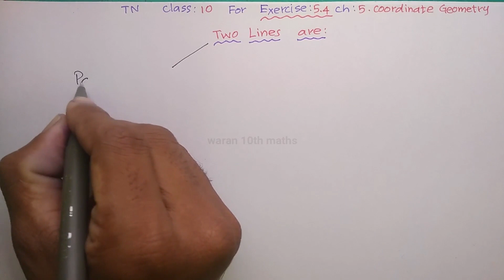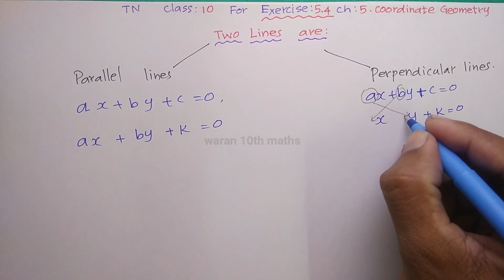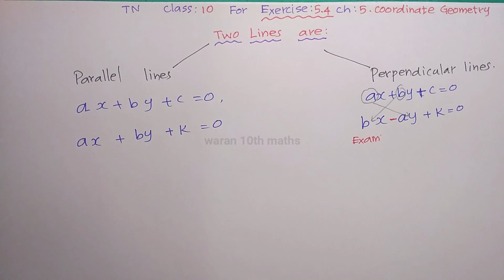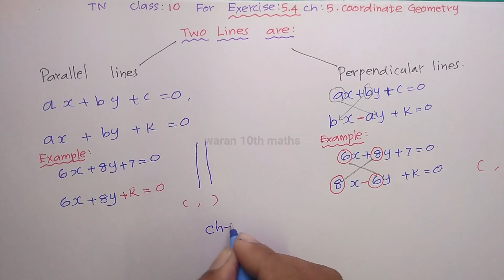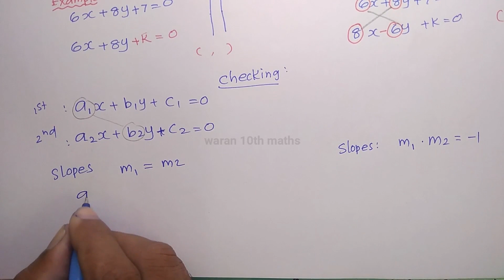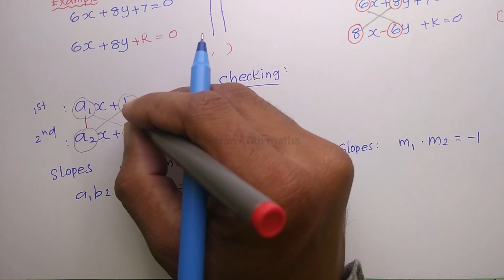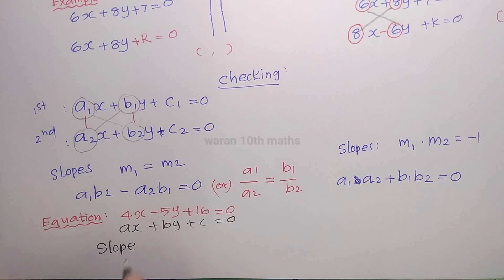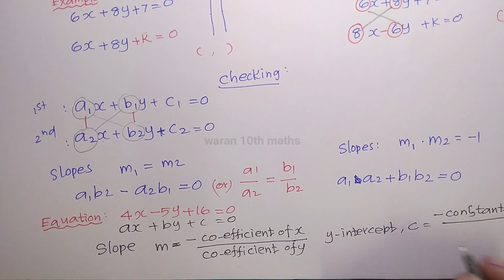TN 10th std Maths Exercise 5.4 Q.No 1 with main content of full exercise 5.4 in chapter 5 .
In Tamil Nadu class 10 Maths Book . For Exercise 5.4 in Chapter 5. Coordinate Geometry, Here , I explained Q.No 1 with main concept of the exercise 5.4 and
 parallel lines and perpendicular lines ,check parallel or perpendicular lines concepts

Q.No: 1 Time Duration    --  to  end.